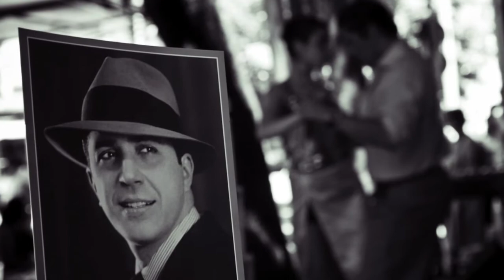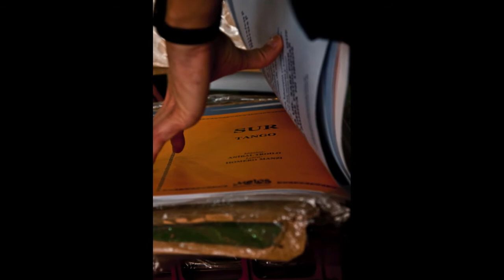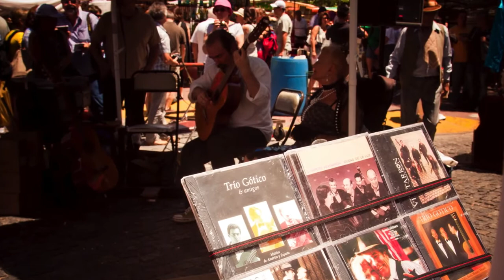MI BUENOS AIRES QUERIDO - MicMac